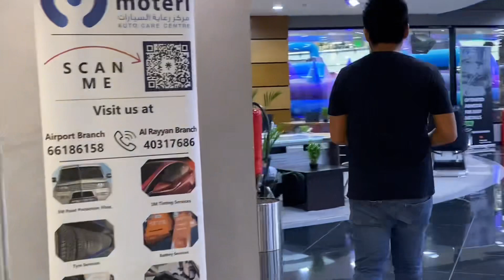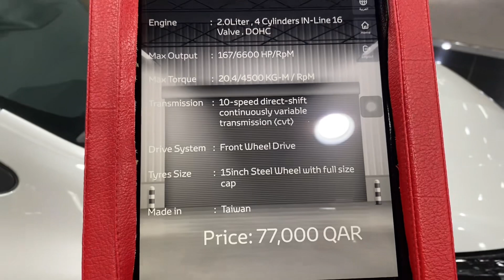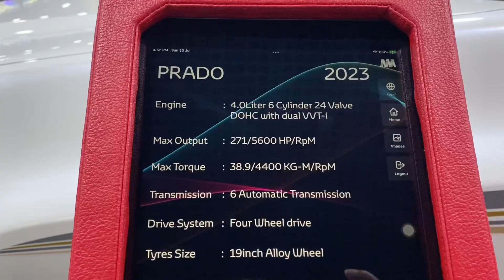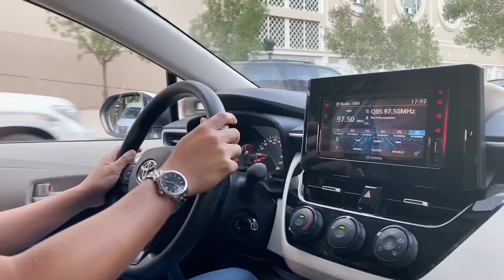TEST DRIVE DAY